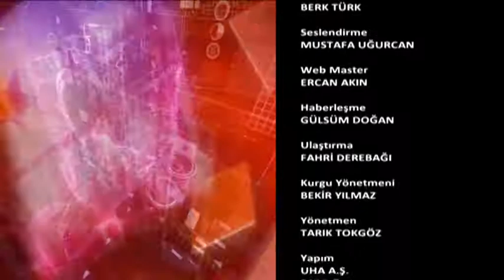Ekopazar 12 Temmuz 2015 Bozkan Et ve Sakatat